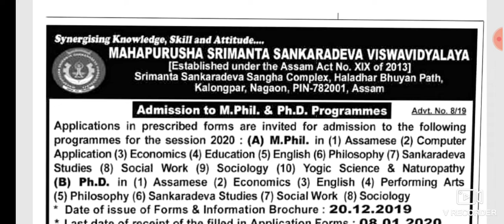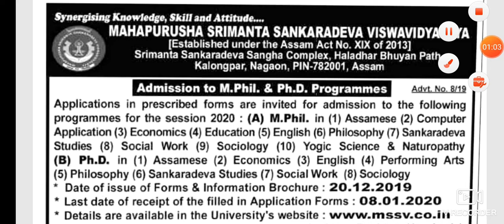Admission to M.Phil and Ph.D Programmes at Mahapurusha Srimanta Sankaradeva Viswavidyalaya